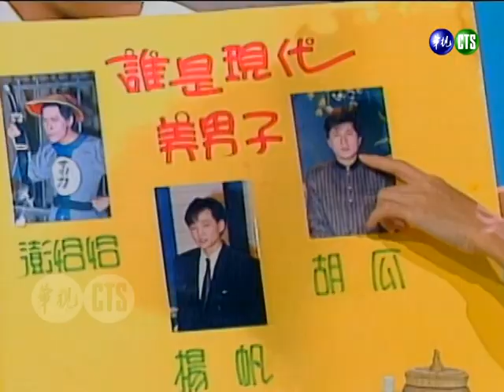「胭脂扣」如花穿越？古典與現代梅艷芳互懟？！【連環泡】第一次接觸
民國77年4月22日（1988）播出第589集，特別來賓：梅艷芳。

黃子佼出道前追星實錄！羞澀問擇偶條件 梅艷芳表示「身高」很重要...【連環泡】精彩片段
【綜藝萬花筒】小迷弟郝劭文終於看到偶像梅艷芳！害羞講出最喜歡她的地方是.